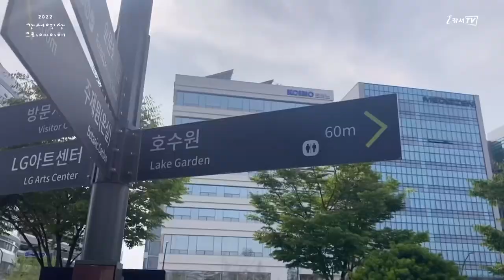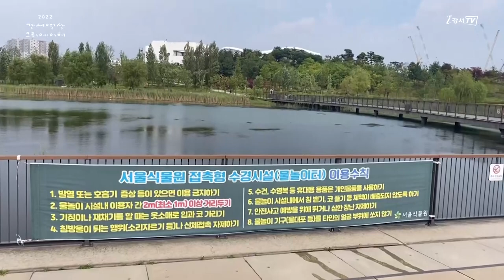[지금은 강서시대!] 서울식물원 물놀이터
'지금은 강서시대!(벼락모래)'에서 제작한 영상입니다.